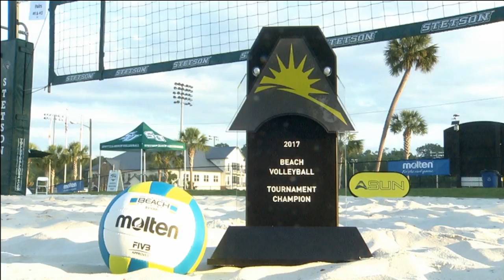ESPN College Volleyball: ASUN Beach Volleyball Champ. - Match #7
Opening Segment Match #7:
Play-by-Play Tom James.